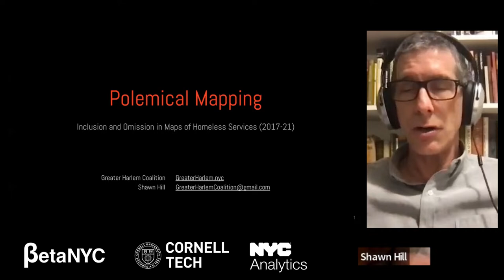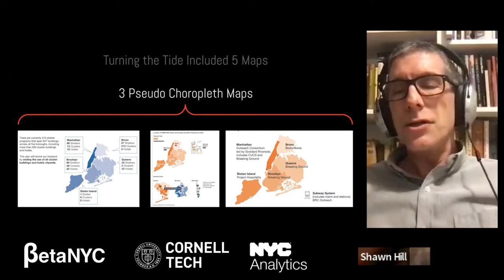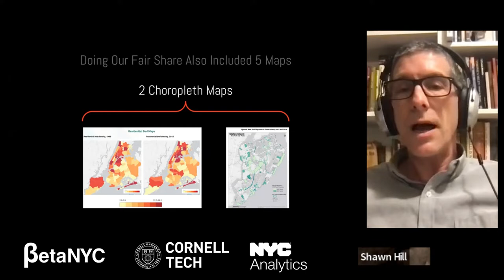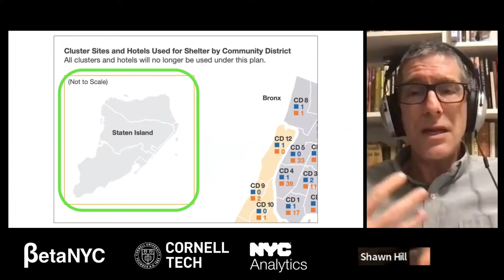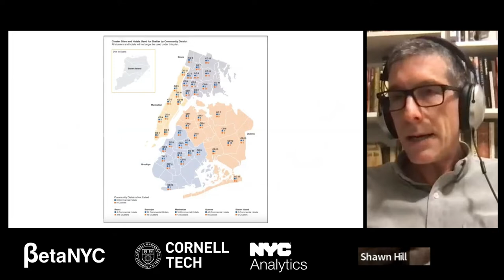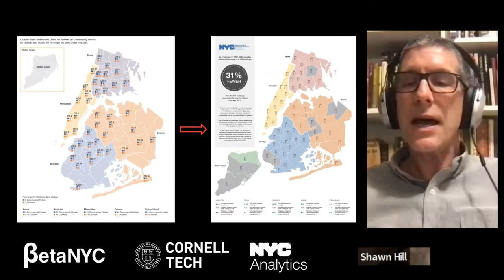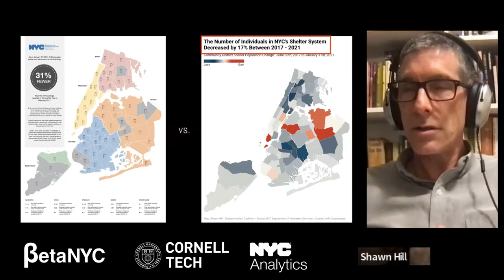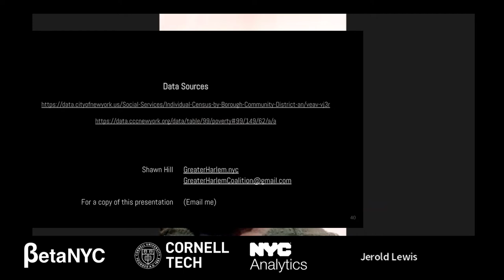Polemical Mapping - Inclusion and Omission in Maps of Homeless Services (2017-21)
With the release of the report "Turning the Tide on Homelessness in New York City" the Mayor and NYC's Department of Homeless Services (DHS) proposed a new approach to address the homeless crisis. Near the end of this landmark report was the map: "Cluster Sites and Hotels Used for Shelter by Community District" which served as evidence of shelter distribution in 2017 and as the baseline the administration intended to change.

This NYC Open Data Week presentation will examine the polemical subtext of this map by comparing it to contemporaneous maps produced by the New York City Council, a subsequent 2021 DHS map, as well as other maps created from New York City's Open Data portal. By questioning and comparing the cartographic choices that shaped the "Cluster Sites and Hotels" map, this map can be better understood not only in terms of what it visualized but also what it obscured, and serve as a case study of how interrogating maps and cartographic choices should be part of the toolkit an informed citizenry brings to all received data visualizations.

ORGANIZERS: Shawn Hill, Silicon Harlem